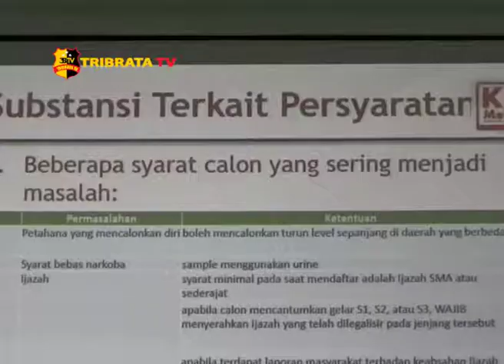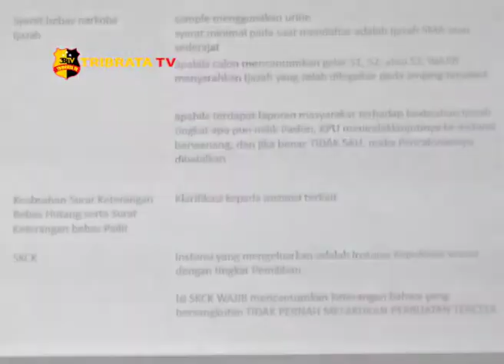KPU JAMBI GELAR BIMTEK PENDAFTARAN PASLON